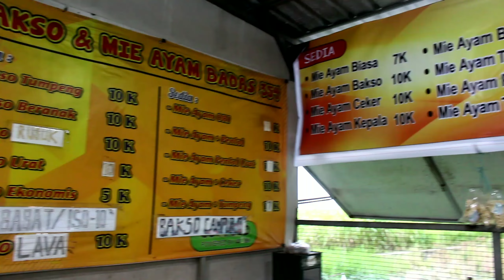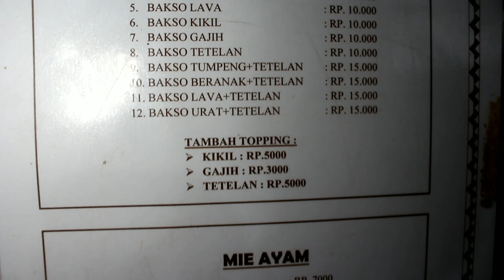BAKSO TUMPENG KUAH TETELAN YANG VIRAL !! 10.000 SEABREK !! - Bakso dan Mie Ayam BADAS 354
BAKSO DAN MIE AYAM BADAS 354
📍Jl. Badas, Bareng Krajan, Krian - Sidoarjo
[ Search via Maps ]

Harga Bakso Tumpeng Rp. 10k [ belum toping ]
Harga Bakso dan Mie Ayam dari 5k - 15k
Harga Toping menyesuaikan guys, sesuai selera masing-masing ya. [ Daftar menu + harga di video ]
Kuahnya seger, sedap dan gak ngendal . Varian Baksonya juga banyak ya, termasuk dengan Mie Ayamnya, toping berbagai pilihan juga ya.
Harga murah meriah, sudah bisa puas dengan porsi mengenyangkan. Monggo, diincip guys ...

Endorsement:
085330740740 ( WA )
Dukung terus UMKM Indonesia !!